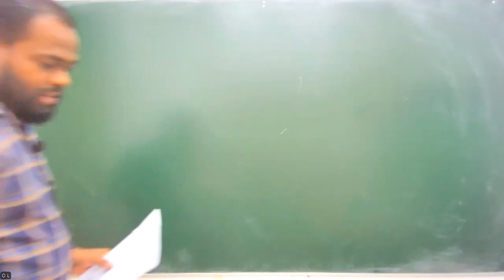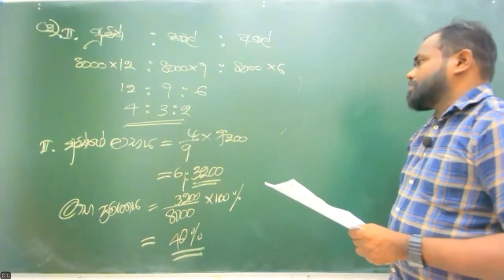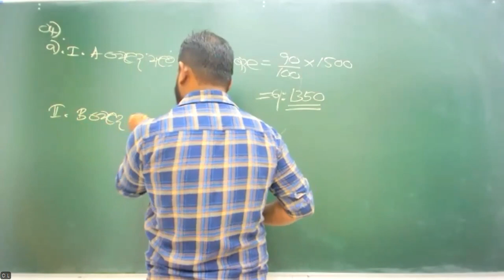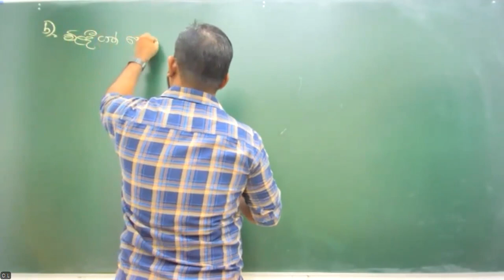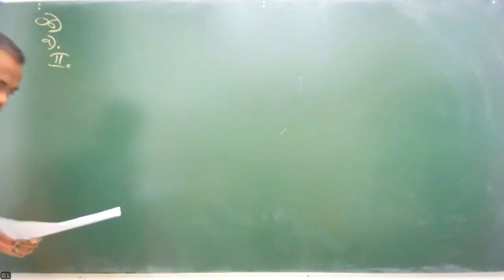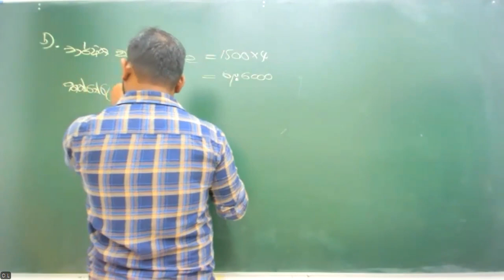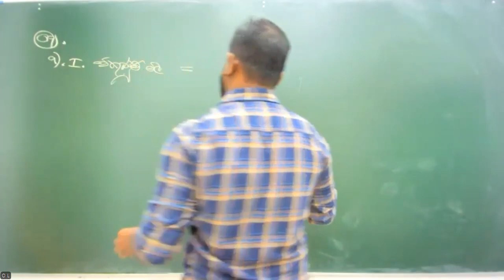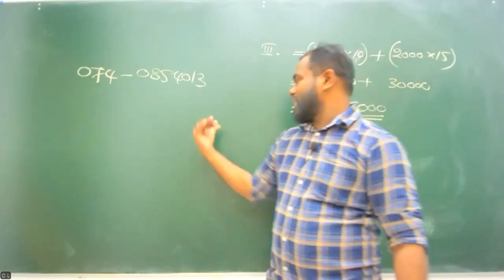2023(2024) OL - Free Seminar 06